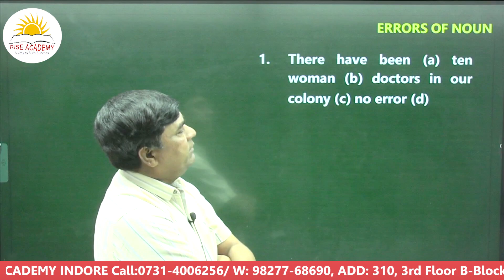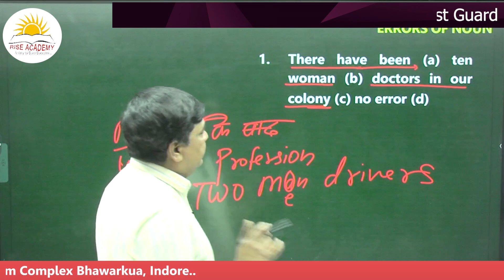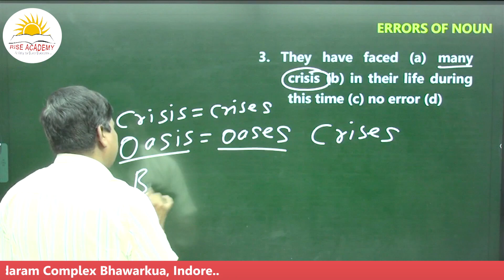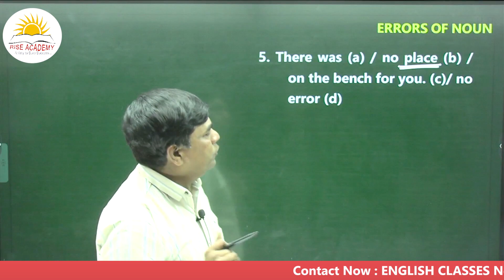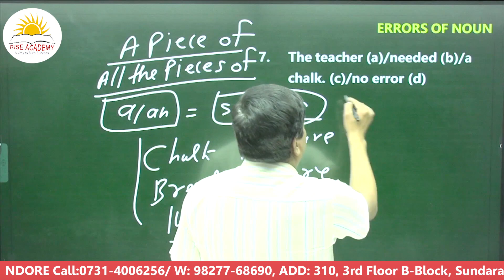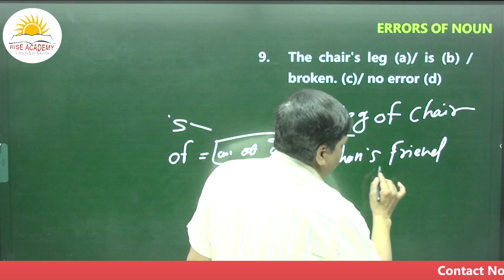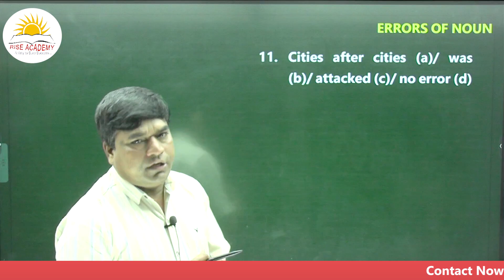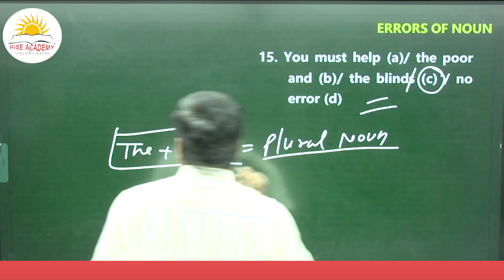Errors Of Noun Class 1 By: Pradeep Jain Sir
A Premier Coaching Centre For English, Has Made Online Classes Available On Our Youtube Channel .
Classes For - SSC, BANKING, CPO, CDS, MPSI, VYAPAM
Offline Classes Are Also Available In Indore